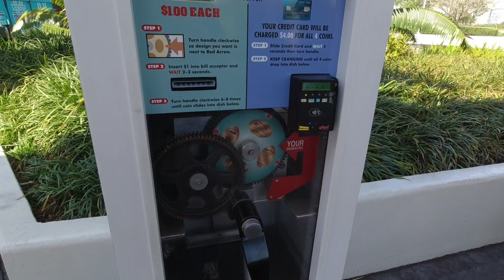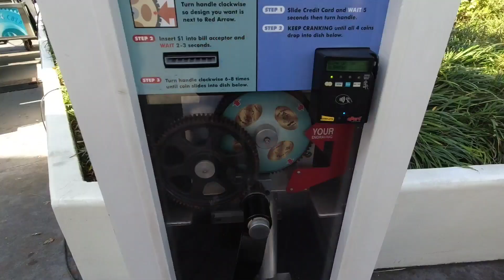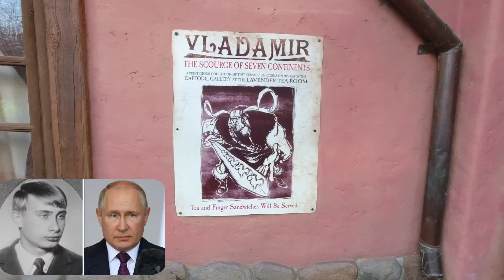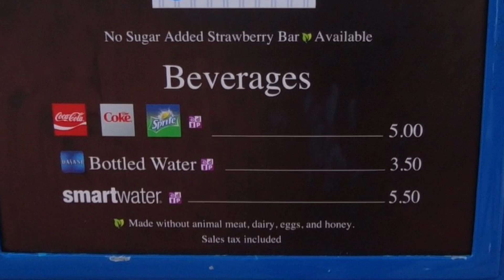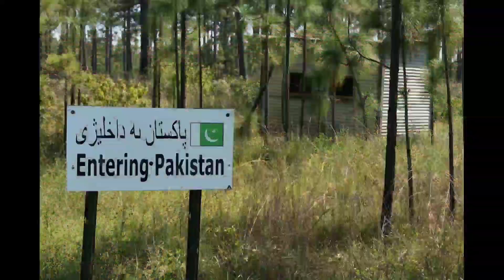Walt Disney world And Miami Beach. Florida. USA. PART 04. URDU-HINDI-ENGLISH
Walt Disney world And Miami Beach. Florida.
child hood memories.